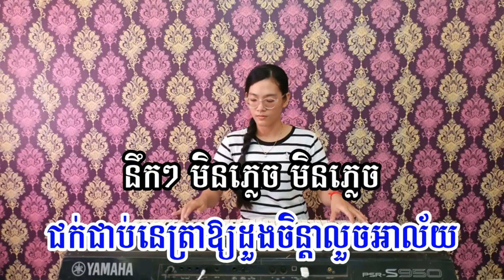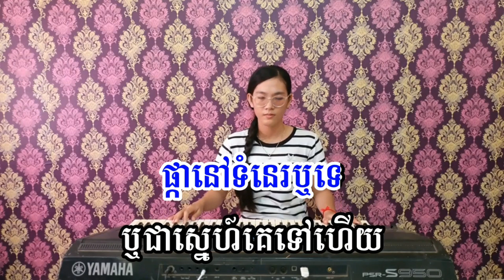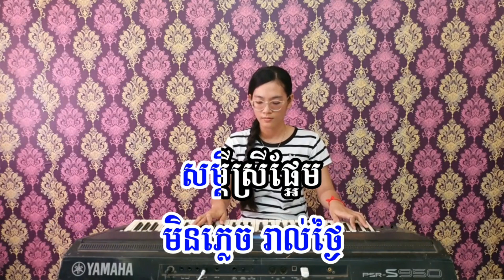គ្រាន់តែឃើញកាលណា ភ្លេងសុទ្ធ KARAOKE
បទ គ្រាន់តែឃើញកាលណា ភ្លេងសុទ្ធ
បងប្អូនអាចឧបត្ថម្ភចូលក្នុងគណនី ACLEDAទាន់ចិត្ត ៖ 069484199/ឬតាមគណនីលេខ 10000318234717 ,ឈ្មោះ KONG
DANETH
សូមស្វាគមន៏មកកាន់ឆាណែល